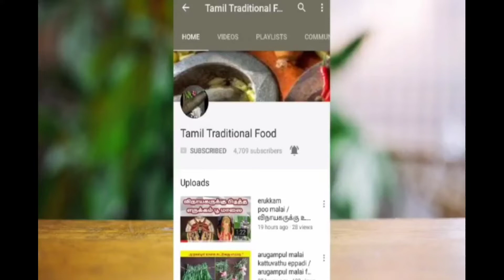Veg Kurma in Tamil / Vegetable Kurma for Chapathi in Tamil , for rice, parotta / சப்பாத்தி குருமா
kurma Vegkurma# TamilTraditionalFood